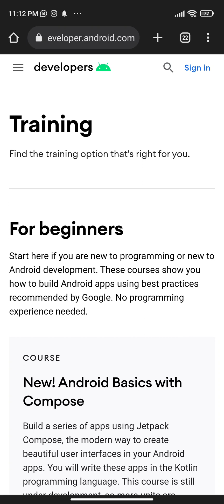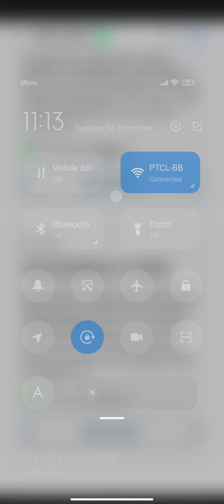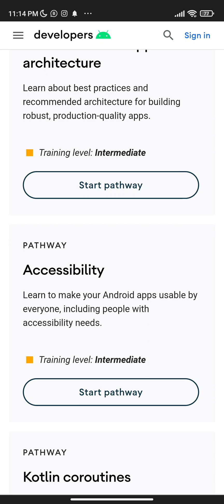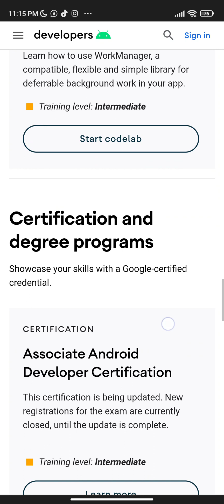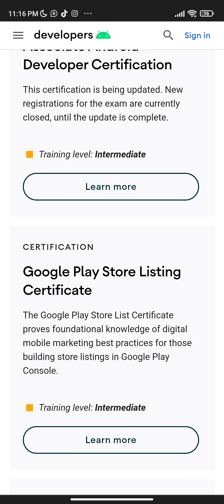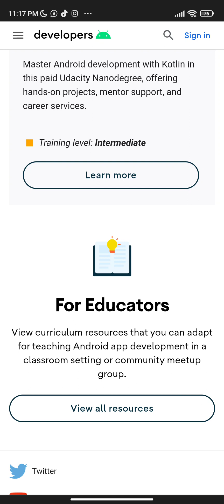Top 10 Software Development Courses Detail In Video